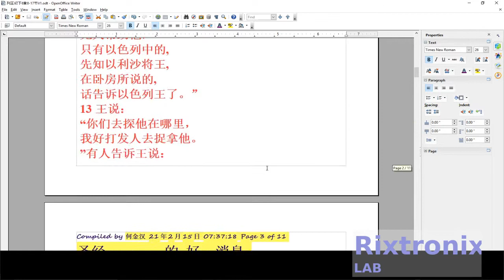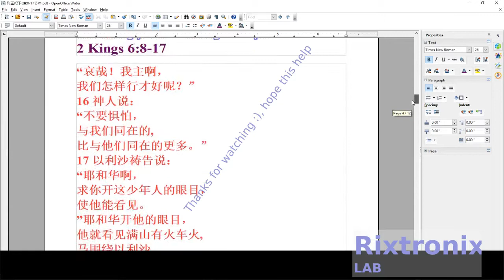Translating 列王纪下6章8 17节 Open Writer Ep6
8 亚兰王与以色列人争战，
和他的臣仆商议说：
“我要在某处某处安营。”

50PCS 3 ply Disposable face Shield Filter Protection Breathable dust Proof (Black)

3.2V 64Ah pre-welded cell pack 1Pc

4x4 Keypad Button 1Pc

7812 Regulator Chip 12V TO-220

7805 5V Voltage Regulator 10 Pieces

3D Printer LCD Module 20x4 1Pc

3D Printer Melzi 2.0 1284P Mainboard PR Usa 1Pcs

1N5822 Diode 10pcs 3A 40V Fast Recovery Schottky diode

2.4" TFT LCD Module For Arduino,AVR,STM32 ILI9325

3D Printed Look Keo Cleat Thicker Hook Areas 1pair, I've tested for more than 1 year ride